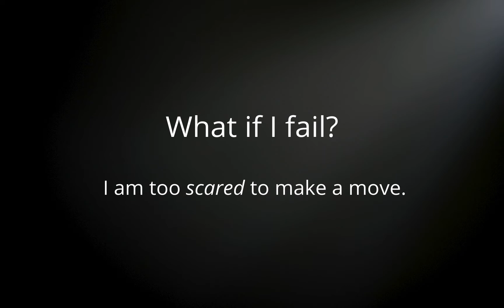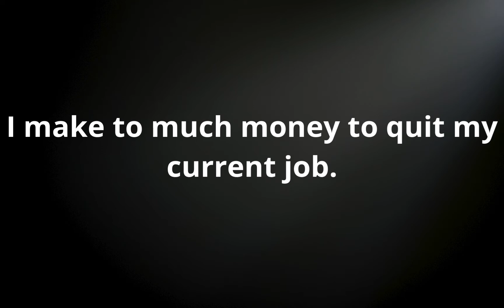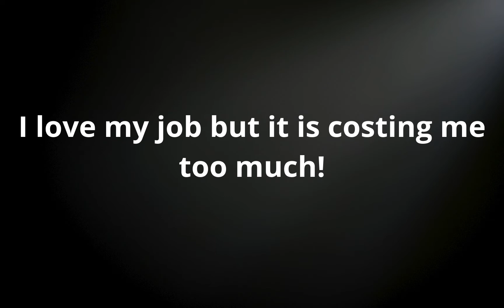Ziglar Choose to Win Coaching - Live a life of significance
Ziglar Choose To Win Coaching- A life of Significance. I like many people have spent a good portion of my life just surviving and could not even fathom success much less significance. If you find yourself in a place where you are just surviving but want more or working day in and out at a job you don't love, then find comfort in the fact that you are not alone. I went from not being able pay my bills when I started in real estate to having 100k plus GCI this past year and have moved into the career I am passionate as a Licensed Coach.